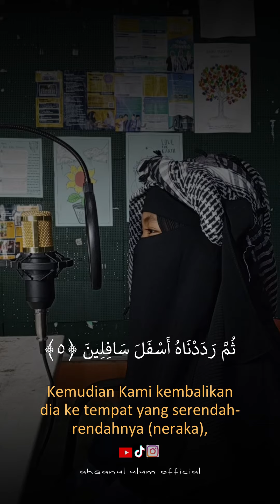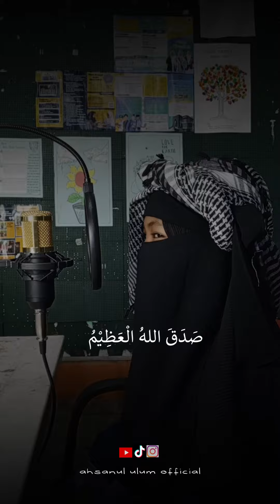Qs At-Tin oleh ananda Aira